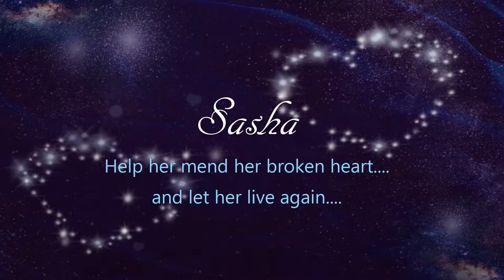Purebreds Plus Presents Sasha the Abyssinian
Sweet & Silly Sasha Female Ruddy Abyssinian

How do you mend a broken heart?  Sasha has had a rough time.  She lost her lifelong bonded human, she was living with a woman who did not seem to understand her and in a house she seemed unfamiliar with, in a closed bedroom.  Please help Sasha mend her broken heart and let her live again.  Can you give her the love and patience she deserves in her golden years?

Sasha was born in May 1999.

Purebreds Plus Cat Rescue is dedicated to the rescue, rehabilitation, and rehoming of purebred and other exceptional cats and kittens.

Our mission is to educate pet owners, and shelters about our breeds, and to stand by as a safe alternative to sending a cat to an animal shelter. We carefully match cats with their families by evaluating each cat's personality, temperament, and special needs. We determine the best fit for both the cat and the new family. The focus is not on getting ANY home, it is on getting the right forever home.